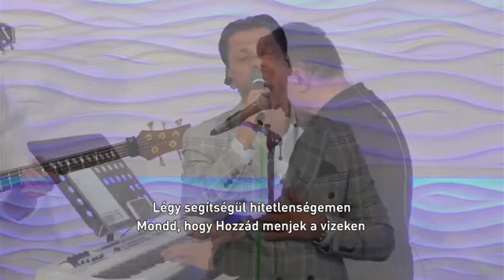Dicséret 05/21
ELÉRHETŐSÉGEINK:
Címünk: 2700 Cegléd, Déli út 25. 🏠Minden vasárnap 16 órától.

További tartalmakért kattints:
Weboldal: